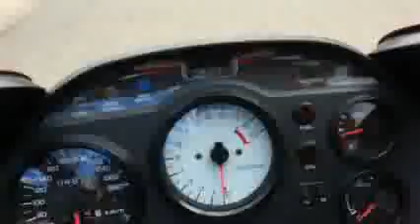Locul unde motocicleta urca singura la deal Oravita Caras Severin